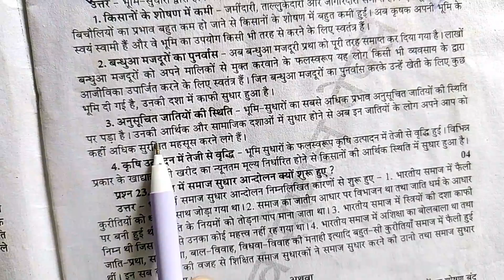भूमि सुधारों द्वारा होने वाले परिवर्तनों को समझाइए ।। Bhumi sudharon dwara hone wale Parivartan